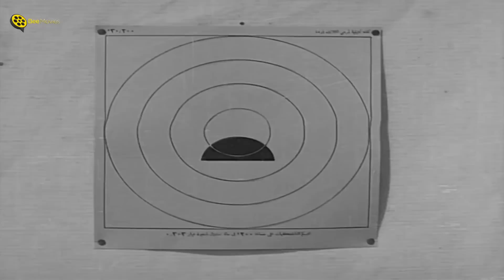إسماعيل ياسين قلب طابور الجيش كوميديا 🤣 أحمد رمزي مش قاد يمسك نفسه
فيلم الكوميديا | إسماعيل يس في الأسطول | بطولة إسماعيل ياسين و أحمد رمزي | كامل HD | Ismail Yassin Fil Ostol
ــــــــــــــــــــــــــــــــــــــــــــــــــــــــــــــــــــــــــــــــــــــــــــــــــــــــــــــــــــــــــــــــــــــــــــــ
ــــــــــــــــــــــــــــــــــــــــــــــــــــــــــــــــــــــــــــــــــــــــــــــــــــــــــــــــــــــــــــــــــــــــــــــ
@Bee Drama | @Bee Movies
ــــــــــــــــــــــــــــــــــــــــــــــــــــــــــــــــــــــــــــــــــــــــــــــــــــــــــــــــــــــــــــــــــــــــــــــ
فيلم إسماعيل يس في الأسطول | بطولة إسماعيل ياسين :
ـــــــــــــــــــــــــــــــــــــــــــــــــــــــــــــــــــــــــــــــــــــــــــــــــــ
بطولة:
ـــــــــــــــــــــــــــــــــــــــــــــــــــــــــــــــــــــــــــــــــــــــــــ
ـــــــــــــــــــــــــــــــــــــــــــــــــــــــــــــــــــــــــــــــــــــــــــ
Ismail Yassin Fil Ostol - Movie:

ــــــــــــــــــــــــــــــــــــــــــــــــــــــــــــــــــــــــــــــــــــــــــــــــــــــــــــــــــــــــــــــــــــــــــــــ
Cast:
♦ Ismail Yassin
♦ Zahrat El-Ula
♦ Zinat Sidqi
ــــــــــــــــــــــــــــــــــــــــــــــــــــــــــــــــــــــــــــــــــــــــــــــــــــــــــــــ
الشويش عطية
الشاويش عطية
hslhudg dhsdk
hslhudg dhsdk
hgah,da u'dm
Islamil Yassin
Ismail Yassin
Esmaeel Yassin
Ismaiel Yaseen
Ismaiel Yassin
Ismail Yassin